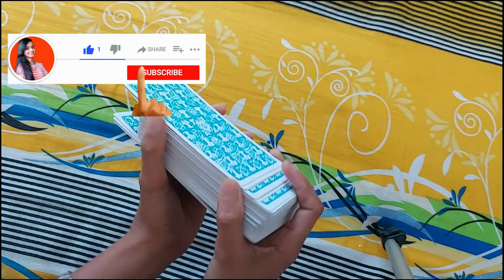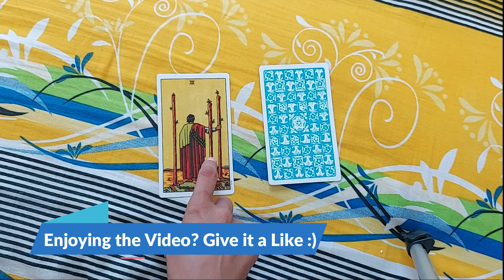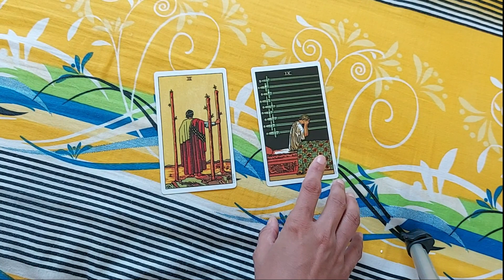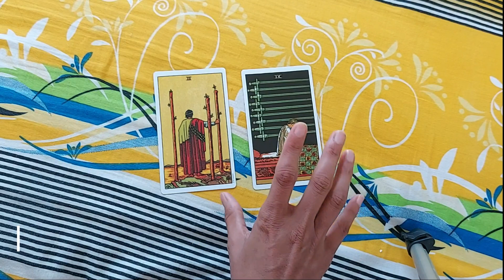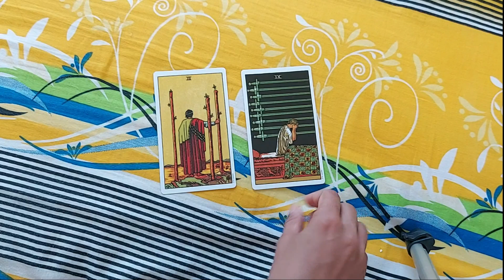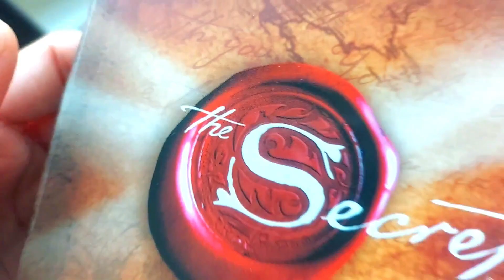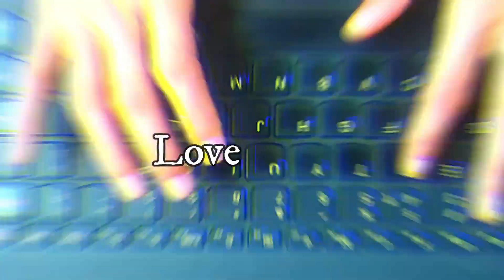YES or NO? Ask any question | Pick a CARD Tarot Reading – Timeless (HINDI) | Bhanupriya Katta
In this video you will get answers of any question that you have in a yes or no. Any question related to career, job, love, relationship, health or any other question you have to choose one card as per your intuition and you will get correct answer. Have faith in god. God bless you.

For Paid personal counselling, Reiki Healing, Reiki Training, Golden Ball Meditation, Customized guided meditation to manifest any specific desire, etc please register by sending whatsapp on :
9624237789 (Whatsapp Message Only)   or DM on Instagram

About me:
Hi friends, I am Bhanupriya, Reiki Grand Master, Pranic and Psychotheray Healer, Tarot Reader, Youtuber and counsellor. Welcome and thank you for coming to my channel. I love to make videos for you guys about my life, my experiences, spirituality, law of attraction, reationships, positivity, meditation, motivation and books. You are not only my viewers but reason of my strength and motivation. Keep sharing your views on what different type of content you want from me.

Tarot reading
Bhanupriya Katta